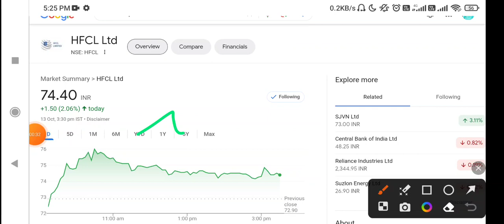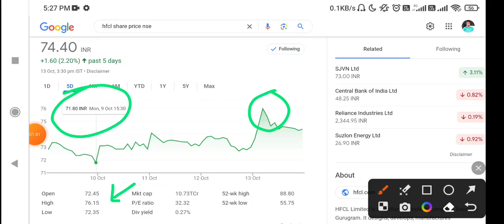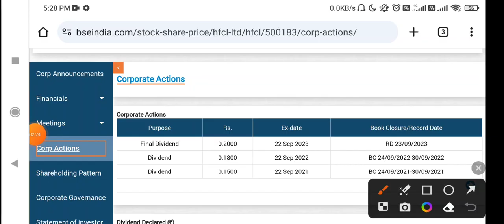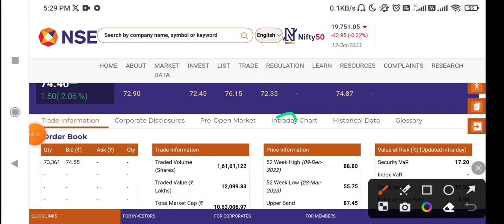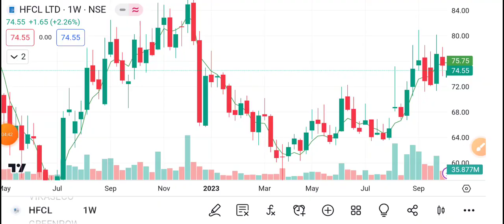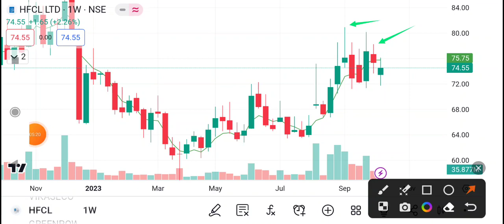Hfcl share latest news | Hfcl stock latest news today | Hfcl share buy or sell 🎯 hfcl stock ANALYSIS